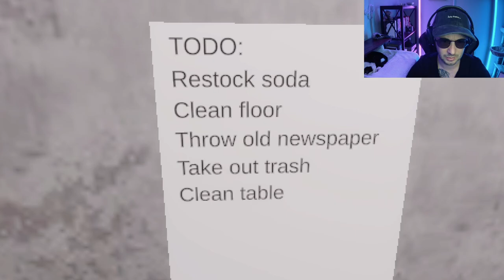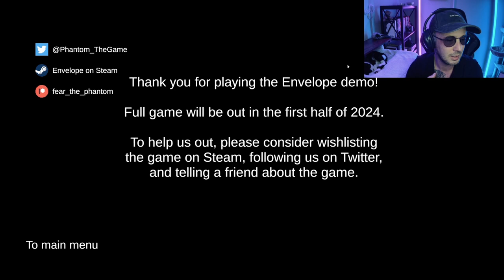ENVELOPE | Retro Horror Game | DEMO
A cheeky, short bonus demo for you of a new upcoming retro horror that is pretty awesome!

Envelope is a psychological thriller game that puts you in the shoes of an unfortunate soul who finds himself getting pushed to do something beyond anything he could possibly imagine